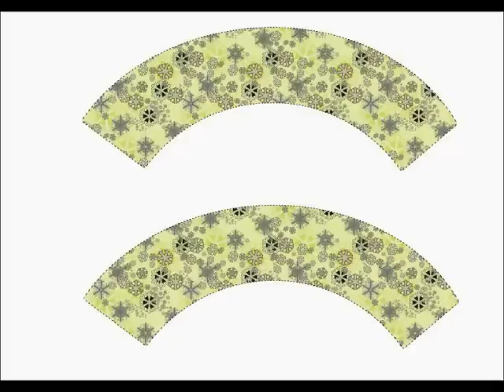Easy Cupcake Wrappers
The easiest and fastest way to make your own cupcake wrappers.